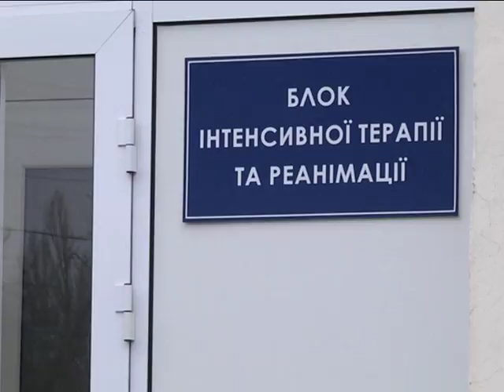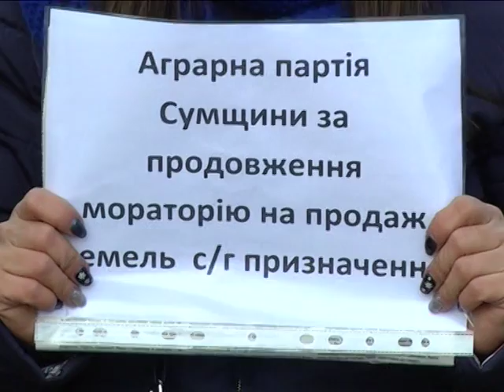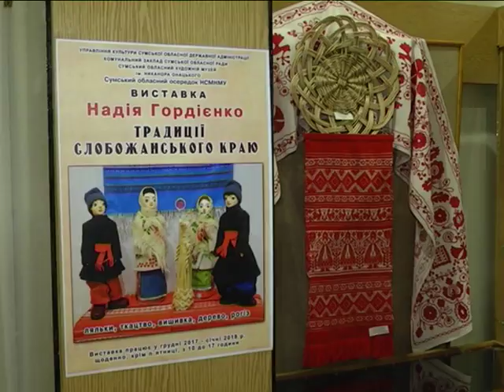Новини 15 грудня 2017.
- Протести сумчан проти відключень газу в їх будинках склИкали сумських депутатів на позачергову сесію.

- Капітальне оновлення – у 4 –тій міській лікарні відремонтували інфекційне відділення.

- «Традиції слобожанського краю»  - новий вернісаж народного мистецтва - в Сумському художньому музеї